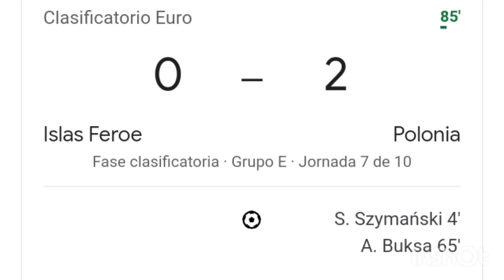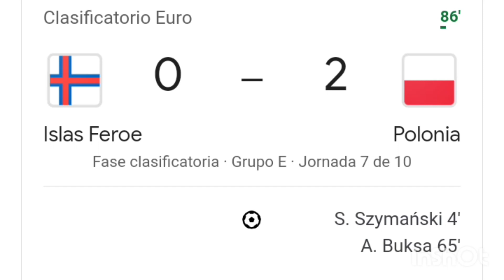Islas Feroe vs Polonia 0-2 resumen y goles del partido completo /Euro copa Eufa